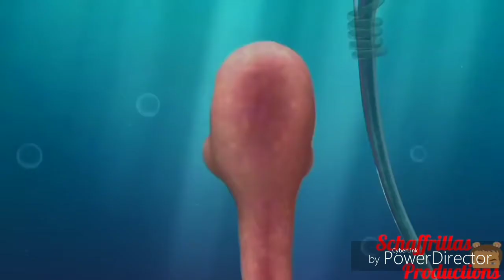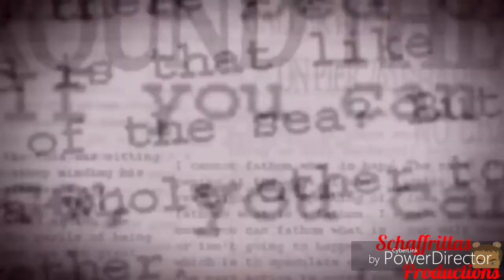YTP: Sharp Talk but without Oscar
Well, I did the best I could. It's really hard to remove a single frame with PowerDirector.